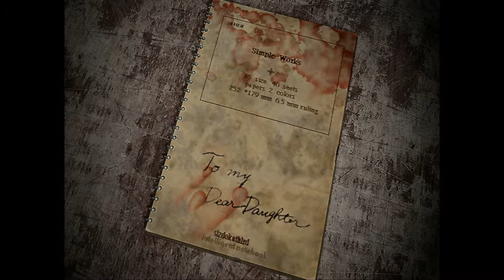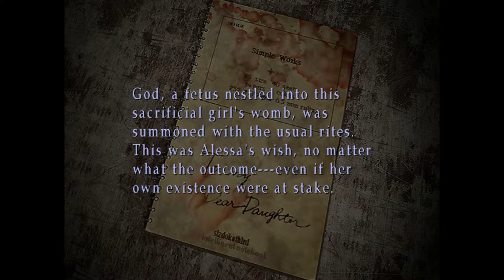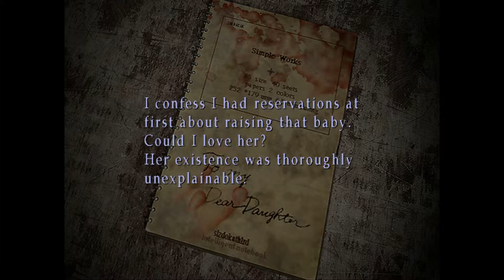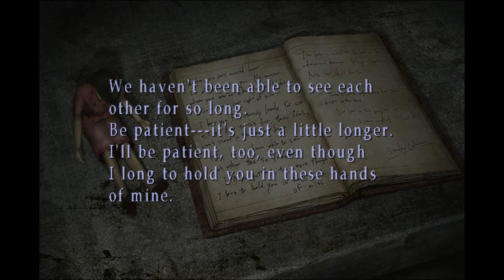Silent Hill 3 - History - Part 23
For this Let's Play, Scott is the player, and Peter and Michaela are commentating.

Our Let's Play of Silent Hill 3 is in full HD 1080p widescreen with corrected aspect ratios.

In this episode, we're still in Brookhaven Hospital. We find more items to help us on our way, including an instant camera, a stairwell key, and a sub machine gun.